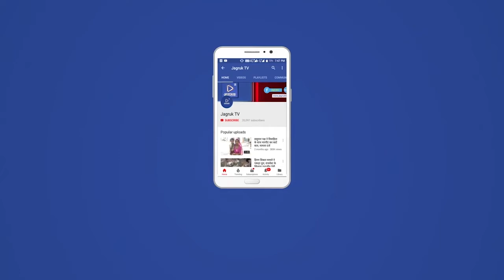पोसालिया : चंग की थाप पर थिरके गेरिये, जमकर उठाया लुत्फ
गांव पोसालिया स्थित सारनेश्वर महादेव माली समाज धर्मशाला परिसर के बाहर मंगलवार की शाम को गैर नृत्य कार्यक्रम का आयोजन रखा गया ! ग्रामीणों ने  बताया कि गैर नृत्य में पुरुष परंपरागत राजस्थानी वेशभूषा धारण कर तो कोई पैरों में घुंघरू व हाथों में डिंडोलिया लेकर ढोल की थाप पर ताल से ताल मिलाकर नृत्य करते हुए नजर आ रहे थे हर वर्ष की भांति इस वर्ष भी गैर नृत्य का आयोजन किया गया ! इससे लोक कला संस्कृति एवं लोक संगीत की स्वर लहरियों के साथ जिस उत्साह एवं उमंग से गैर नृत्को ने चंग की थाप ढोल थाली की टंकार के साथ भारतीय संस्कृति की छटा बिखेरी वह काबिले तारीफ थी ! गैर नृत्य को देखने के लिए पुरुषों महिलाओं व बच्चों की भीड़ नजर आई ! ग्रामीणों ने बताया कि कोरोना नियमों का पालन किया गया